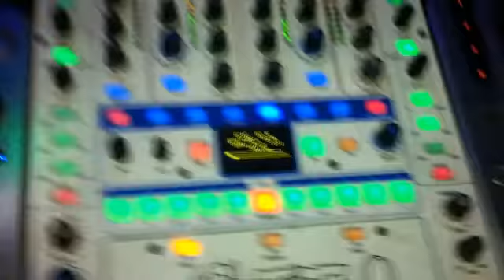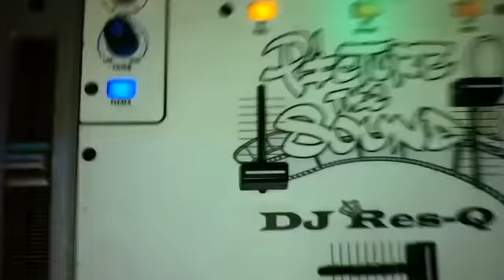DJ Res-Q Videomix @ Club FIVE Dakar Senegal